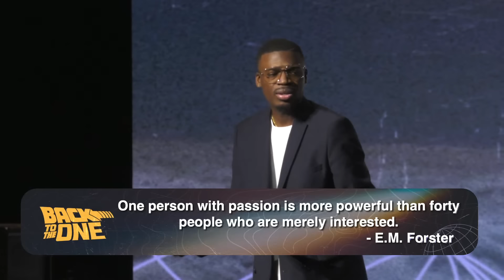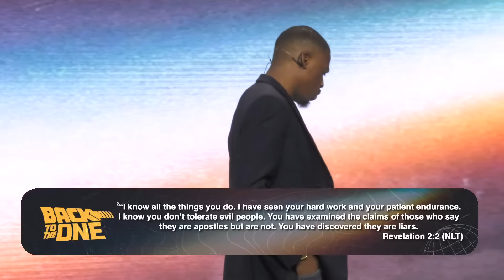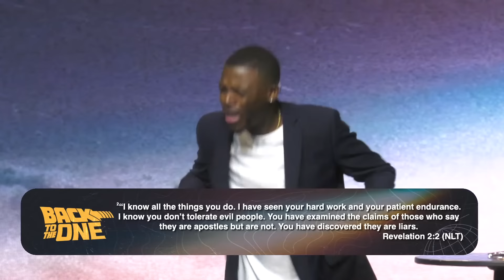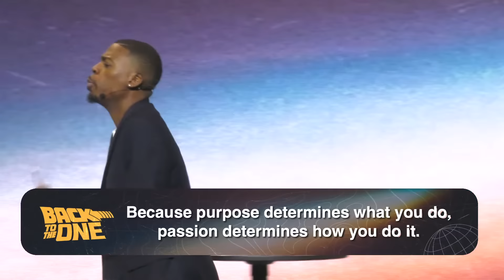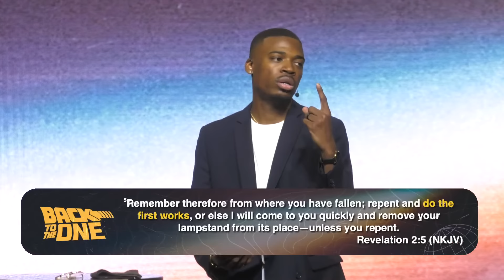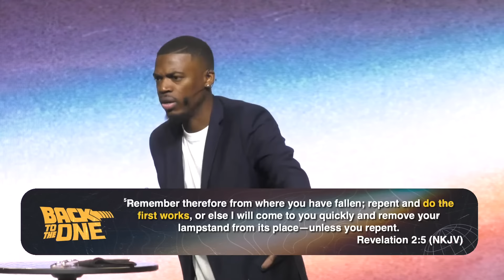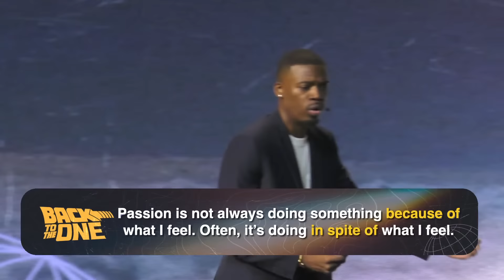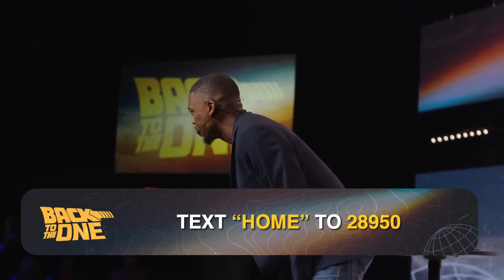Back To the One // I Got It Back // Pastor Hollis Thomas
About Us

Giving